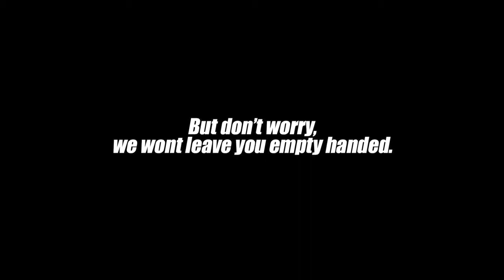Red Alert 3 Trailer: Men of RA3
A trailer with the line-up of all the men paying in the FMV's.

The trailer might be a commercial for the Premier Edition, but I hope that this will answer a few questions on who will be playing who.

And, no, I have no idea what the song is. so, please, don't ask.